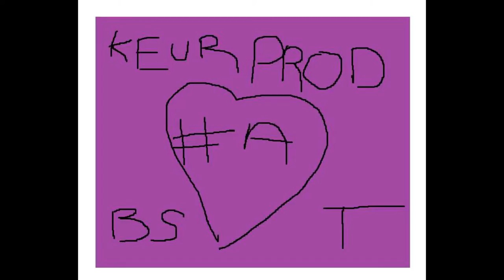Keur Prod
Avec les sou-titres :)

Petit son hommage à notre chanteur sûr : A de A&T
A on t'aime, t'es vraiment un vrai de Keur Prod, du coup enjoi l'hommage kon t'a fait :3

Bisous de Big Sensible et de T

Prod
Texte : Big Sensible
Chant : T et Big Sensible

Nous avons écris les paroles avec Word, merci de liker si vous aimez